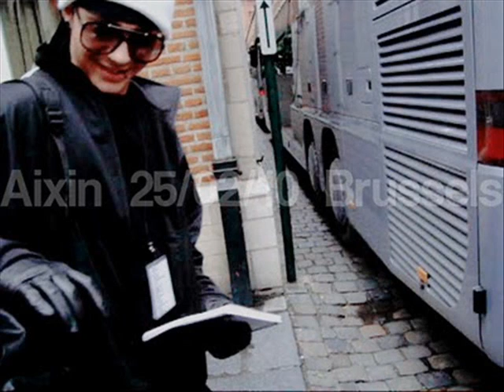tokio hotel xx